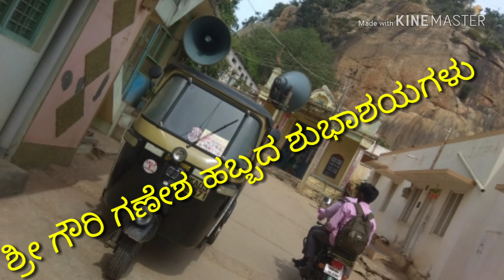SN AUTO ಶ್ರೀ ಗೌರಿ ಗಣೇಶ ಹಬ್ಬದ ಶುಭಾಶಯಗಳು